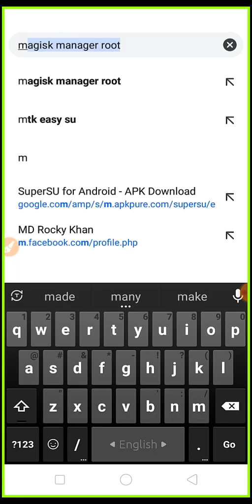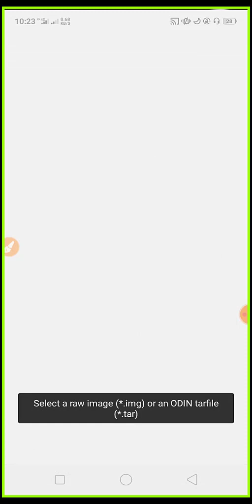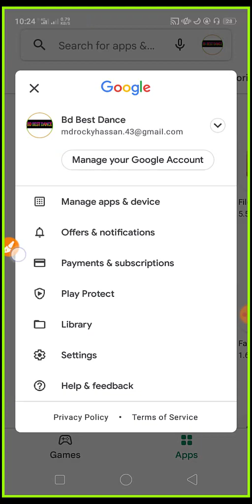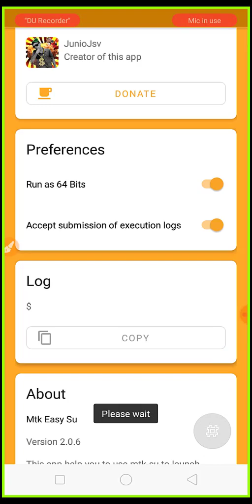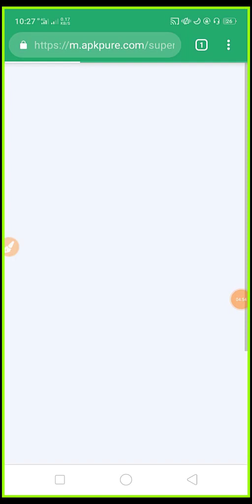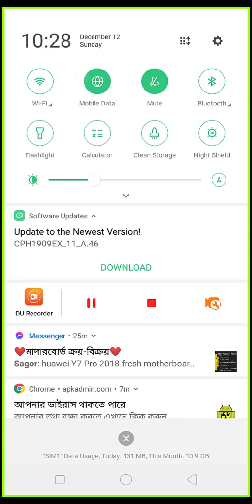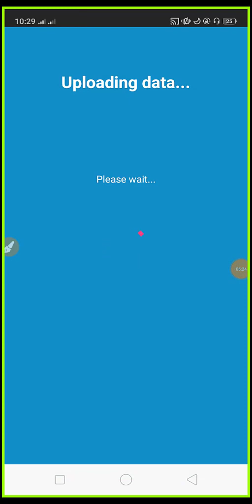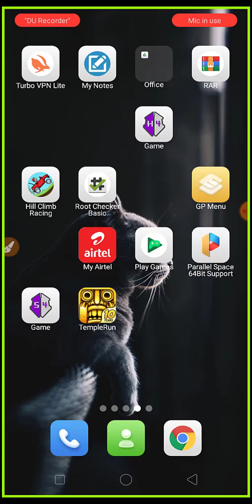How To Root Android11 10 9 8 Whiteout Pc/ Best Rooted Apps Magisk MtkeasySu SuperSu No Kingroot 2022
How To Root Android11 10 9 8 Whiteout Pc/ Best Rooted Apps Magisk MtkeasySu SuperSu No Kingroot 2022Join this channel to get access to Rooting Any Android 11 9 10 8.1 Best Rooted Apps Magisk Rootmaster MtkeasySu SuperSu No Pc Kingroot
(2021) Root Any Android 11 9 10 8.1 Best Rooted Apps Rootmaster Magic Mtkeasy Su SuperSu No Kingroot kingo root
lattest kingroot whitout pc iroot apk one click root parralel spce vmos root twrp root

root android

twrp
kingo root
rooting
supersu
root checker
twrp recovery
xposed installer
one click root
360 root
kingroot pc
magisk root
baidu root
kingroot android 10
i root
root my phone
rooted device
root genius
kingo android root
bluestacks root
root phone
root apps
jailbreak android
supersu root
install twrp
root checker basic
supersu pro
root mobile
flashify
root samsung
best root apps
root magisk
z4root
kingroot app
vmos root
adb root
root huawei
root my device
kingoapp
rootcloak
install magisk
magisk app
rooted device means
twrp app
rooten
root uninstaller
supersu free
root android without pc
kingo root android 10
supersu pro root app
twrp android 10
install twrp without pc
kingroot xda
root without pc
magisk installer
vmos android
frp root
xda root
root xiaomi redmi note 8
srsroot
magisk install
one click root free
twrp android
twrp recovery mode
root access android
kingo root android 9
lg g7 xda
android 11 root
magisk twrp
best root apps 2020
xda s9
twrp backup
root your phone
lg g6 xda
lg v30 xda
root samsung s8
magisk manager 20.4
android 9 root
mtk droid tool
twrp root
z4root uptodown
root android head unit
root your android phone
root android tv 9
android without bloatware
android freeze apps without root
samsung galaxy note 8 xda
netflix for rooted android
root moto e 2020
root permission app
root xiaomi m2003j15sc
nokia 3.1 root
pixel 3a twrp
root oneplus 7 pro android 10
samsung health rooted phone
twrp recovery redmi note 8 pro
realme 7i root
i root android
j400f u2 root
install twrp with termux
Root All OPPO A5s A5 A3s A12 A57 A37  F1 F3 A57 F11 f7 A15s A55 Root OPPO Or realme device 2022 How to Root Oppo Vivo Redmi Realme Any A5s A5 A3s A12 A57 A37  F1 A57 F11 f7 A15s A55 Root OPPO 2021
How to Root any Android phone  A5s A5 A3s A12 A57 A37  F1 A57 F11 f7 A15s A55 Root OPPO realme 2021

                                                                 ইত্যাদি ?
                                                        WELCOME